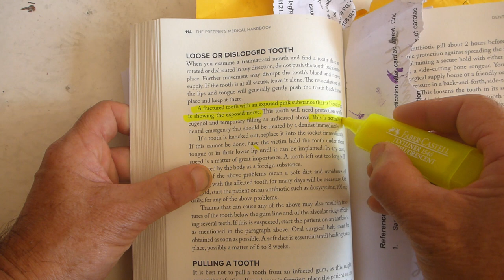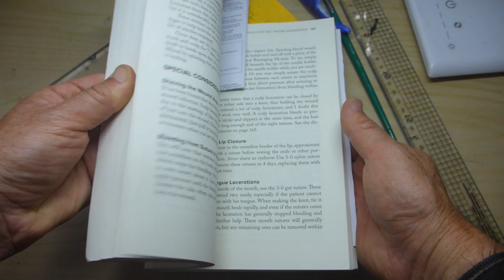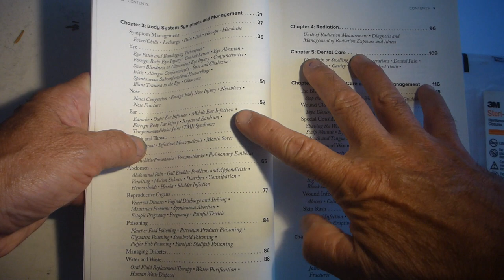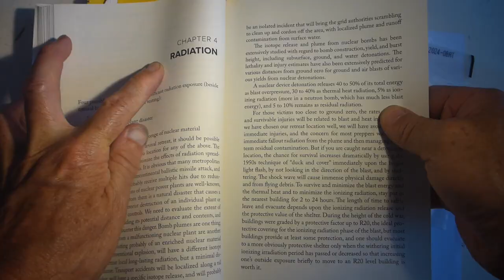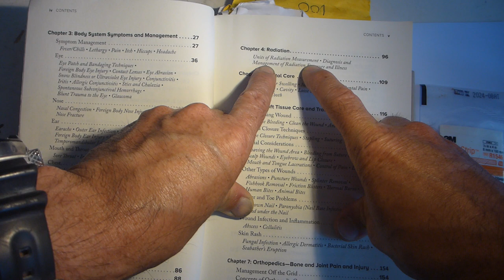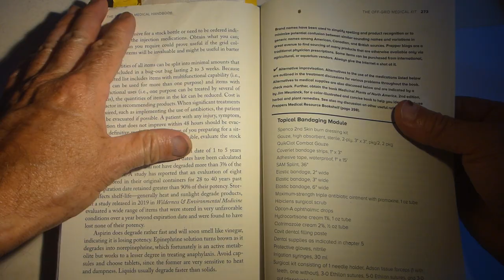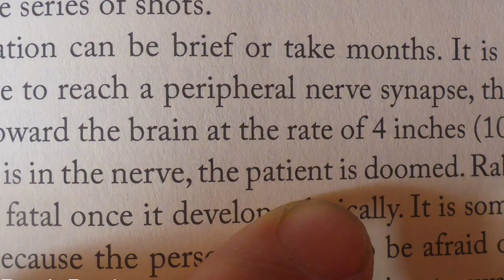The Preppers Medical Handbook Book Review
This is the first in what I hope to be series of great book reviews.
In times when there is so much "fertilizer" floating around the internet AKA Social Media, I've decided to produce some book reviews of some great FACTUAL information pertinent to those who enjoy the great outdoors.

The first in the series is: The Prepper's Medical Handbook by William W. Forgey MD.
I totally recommend this text, even if you're not a prepper!

BCT

2020

In this video i provide a quick summary and thoughts on what is a very thorough text on the subject of Off the grid and no grid medical preparedness.

LYONS PRESS
2020
Paperback version
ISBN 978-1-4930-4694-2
Kindle version also available
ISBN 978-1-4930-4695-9